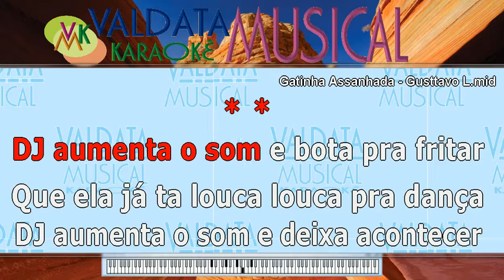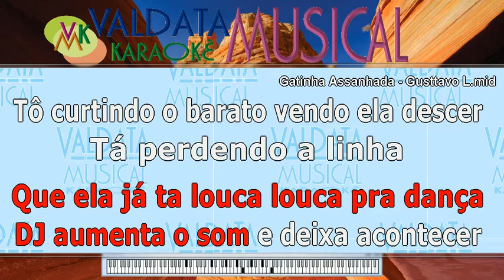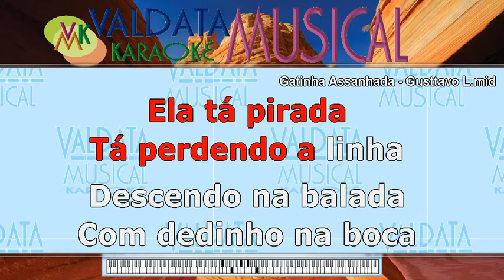Gatinha Assanhada Gusttavo L - karaokê